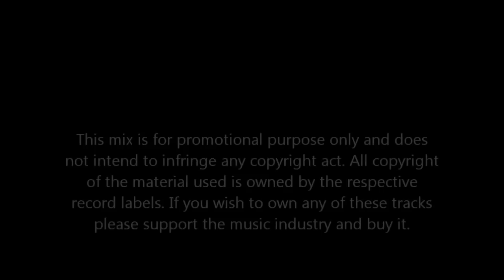Classic House Songs n Remixes Mixed - DJ Black Noise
A mix featuring some of the classic house tunes.